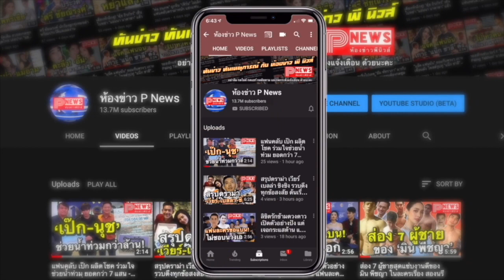ห้องข่าวพีนิวส์ | นาฏราชครั้งที่ 11 ‘กรงกรรม’ คว้า 7 จาก 9 -'ใบเฟิร์น' พา ‘นิรา’ คว้าตัวที่ 2 สำเร็จ